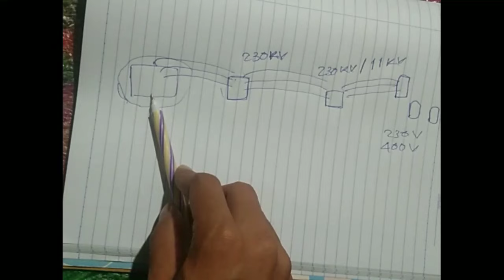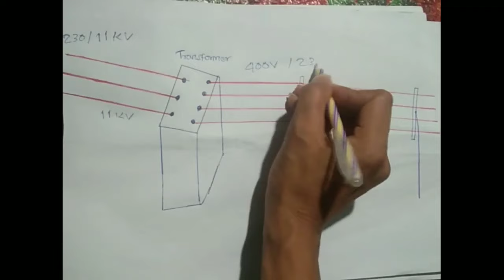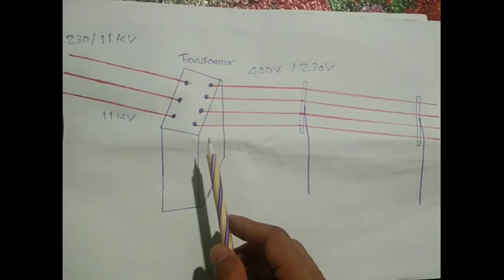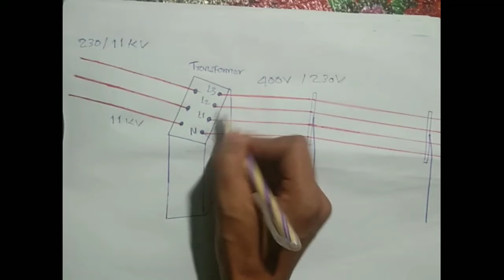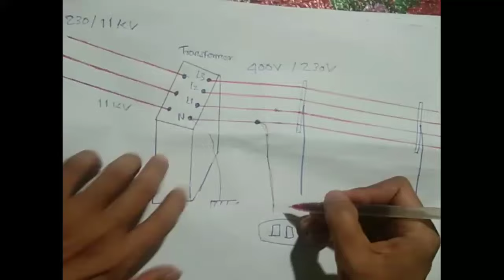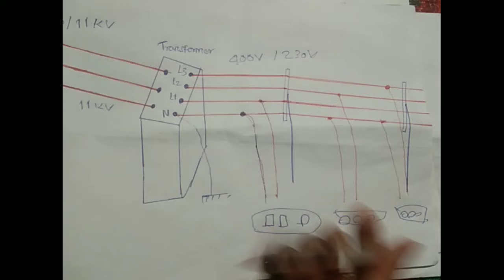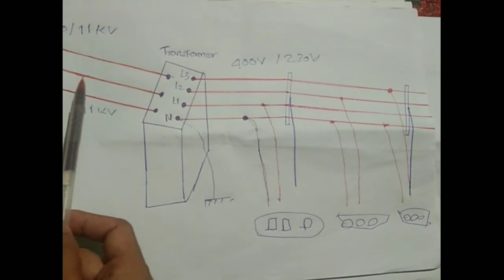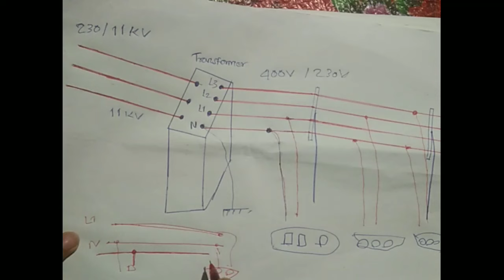@လျှပ်စစ်ကိုလေ့လာနေသူများ ဒီVideoကို အရင်ကြည့်ပါ သင်ခန်းစာ(၁)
@အိမ်တွင်းလျှပ်စစ်သွယ်တန်းတပ်ဆင်ခြင်း သင်ခန်းစာ(1)
အခြေခံမှ ကိုယ်တိုင်ဒီဇိုင်းဆွဲတတ်သည်အထိ Freeသင်ပေးသွားမှာဖြစ်ပါတယ်